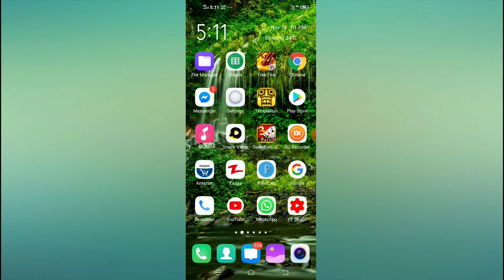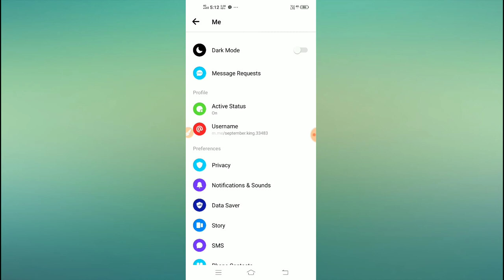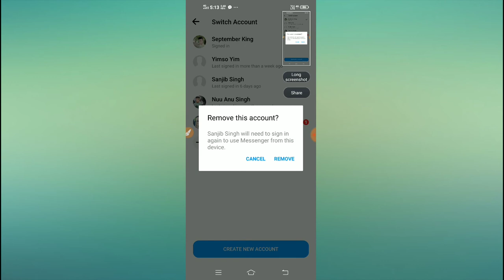How to remove login account from messenger 2020